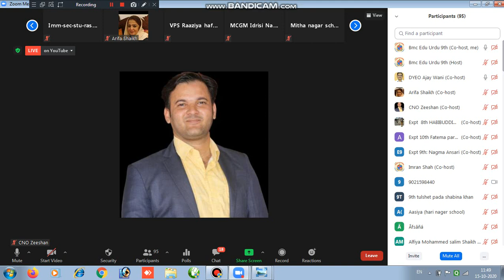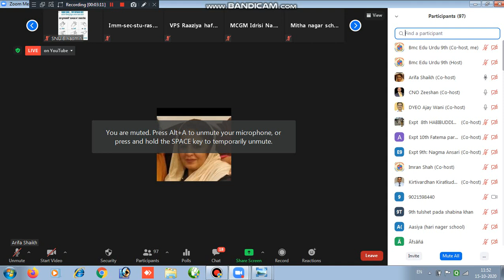Arifa Shaikh Saleem ( B.O )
Ward :   M/E-1,2 M/W B.O. Mumbai

Teacher Name : Arifa Shaikh Saleem ( B.O.)
Std : 9th
Subject : Visitor
Lecture Topic :  Global Hand washing day
Date : 15/10/2020

Channel Nodal Officer : Mohd Imran Aqueel Shah
                                          Farooque Shah Inayat Shah